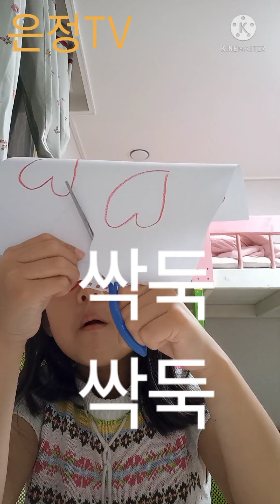《은정이의 놀이 교실》 하트 ❤ 💓 💗 💕 💖 그려서 오리기^^ (여러분 사랑해요♡) [은정TV]